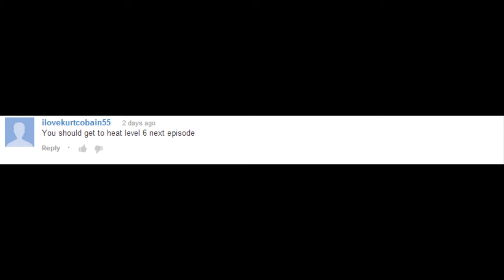Catch Me If You Can Ep.7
OMFGGGGGGGG SWAT TEAM